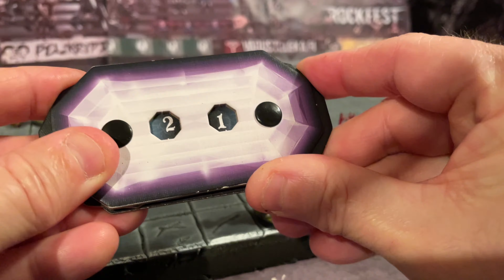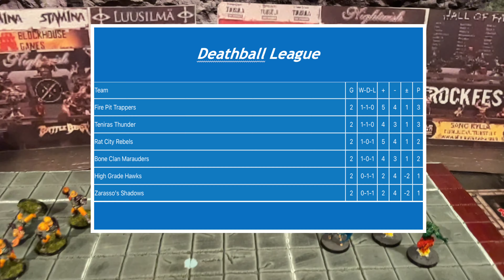Onepagerules Deathball - Fire Pit Trappers Vs Teniras Thunder (S1M6)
Match 6 in the Deathball League. Remember to watch the other exiting matches!👍

This time the two top league teams meet!

Fire Pit Tappers is the hometeam. It's a Demon hybrid team with the Daemon trait. They line up with one Brawler and 4 Linemen. The team captain Shooter is injured and will not be able to play.

Teniras Thunder is a Human hybrid team without trait. they line up with Shooter, Dodger and 3 Linemen.

The second edition rules with more traits and a few additional rules can be found here:

The Deathball League has 6 teams. The teams will compete for points, fame and the Deathball League Trophy! One season is 3 rounds where the teams will meet each other in a random draw. After three rounds, two teams will be relegated  and two new teams will earn promotion.